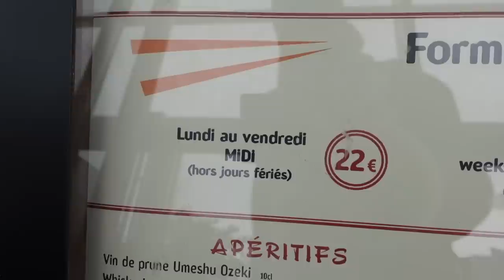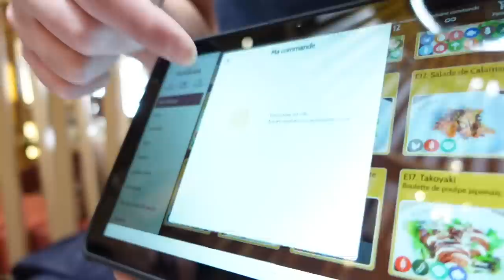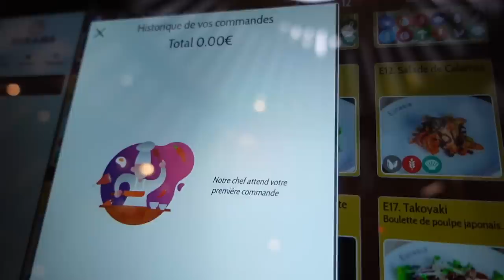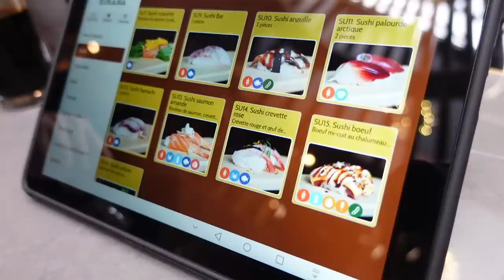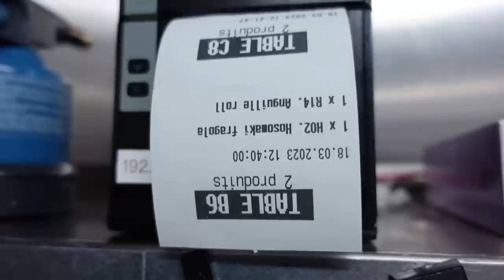Un VRAI BON PLAN? JAPONAIS à VOLONTÉ SEMI GASTRO ! On teste ! - VLOG 1413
Avec Lang et le Chef Ulrich, on teste un resto japonais à volonté semi gastro (pas en buffet mais on commande sur tablette) qui propose notamment des sushis originaux et recherchés : saumon/cheddar, boeuf, poulpe, saumon flambé, ...

Le resto : Eurasia, 3 Sentier de la Chapelle Saint-Nicolas 95350 Saint-Brice-sous-Forêt
Prix : 22 euros du lundi au vendredi midi
          32 euros le soir
          34 euros le samedi soir